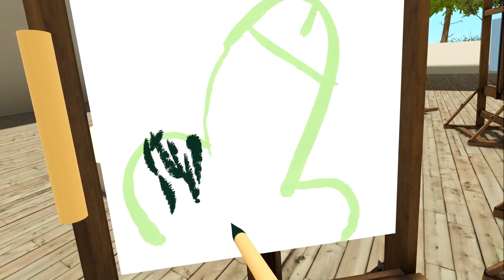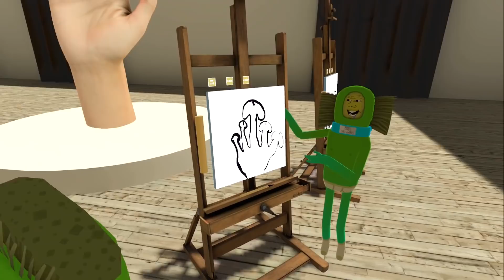mully took us to art school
mully took us to art school (VRChat)

Tweeting Place?

Instagram Thingo?

Streaming Area?

Discord Location?

Secret Channel?